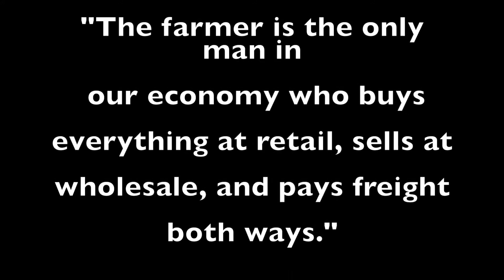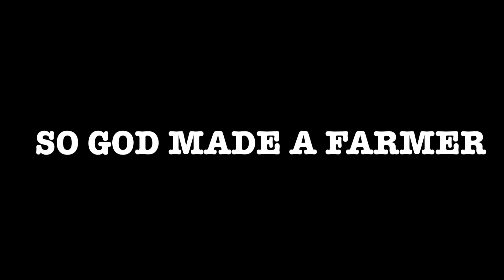So God Made Farmers